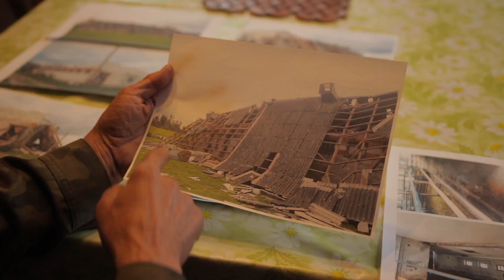Reportaż "Nawałnica 2017"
Reportaż realizowany na Konferencje Banków Spółdzielczych